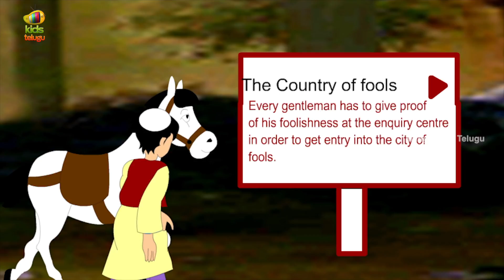Telugu Moral Stories | Murkhathvaniki Jindhabadh | Stories For Children | Mango Kids Telugu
Telugu Moral Stories For Kids features Murkhathvaniki Jindhabadh Story forms the best Moral Stories For Children available only on Mango Kids Telugu. We bring best in animation Stories for you little babies.